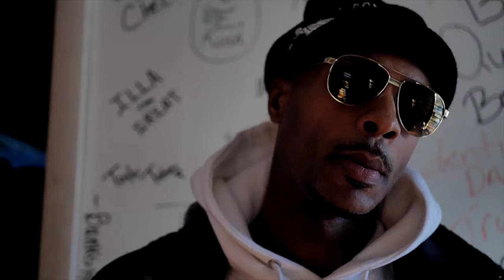PLASTIC BAG PIMPIN TRAP B .FEAT YNJ (THE OFFICIAL VIDEO)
FIRE , TURNT